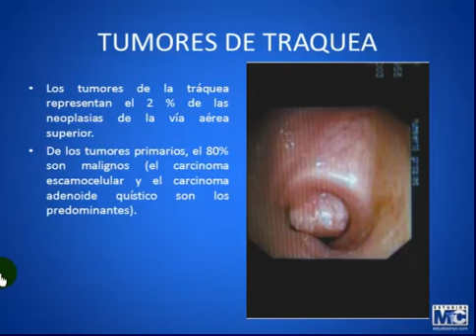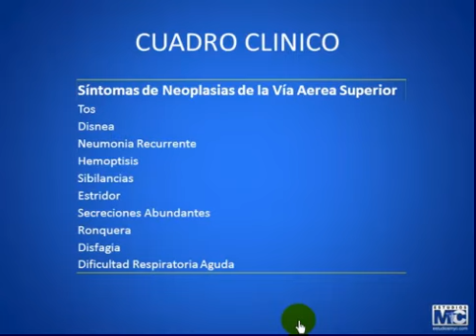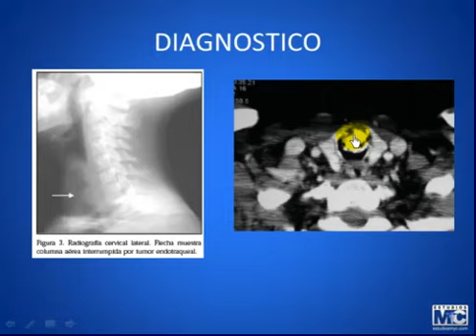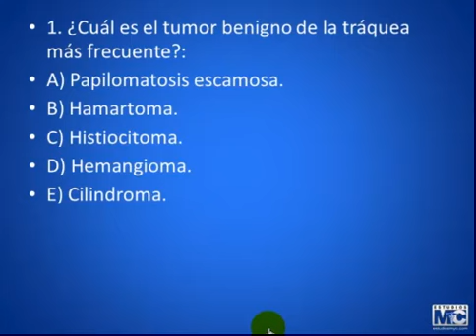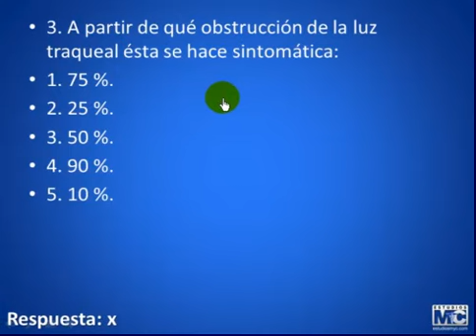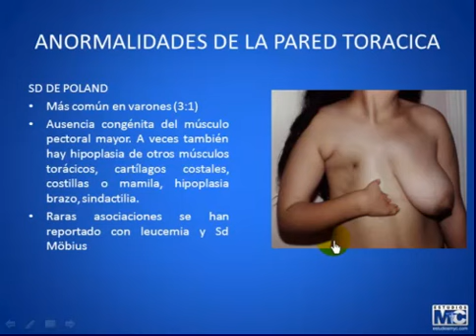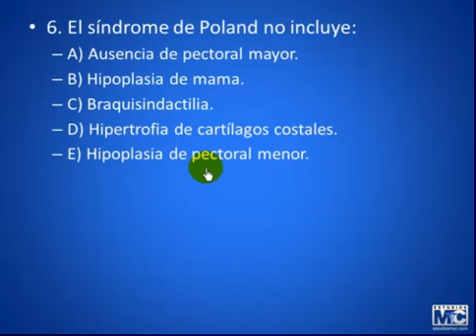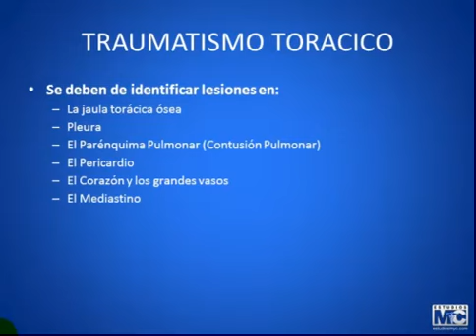CyM cirugia de torax - CIRUGIA TORAX 1